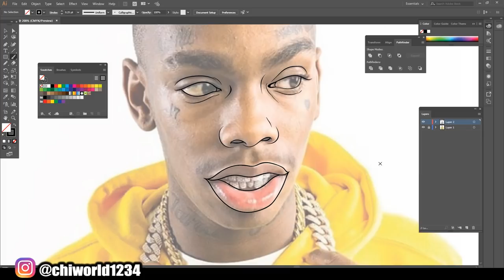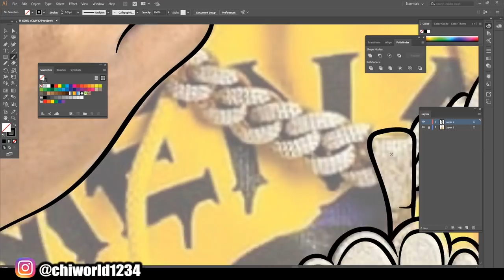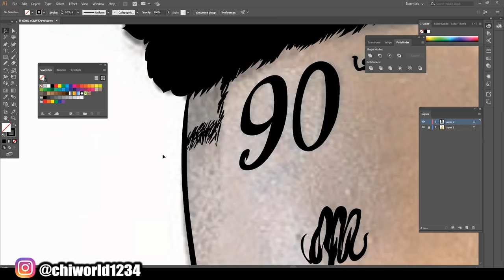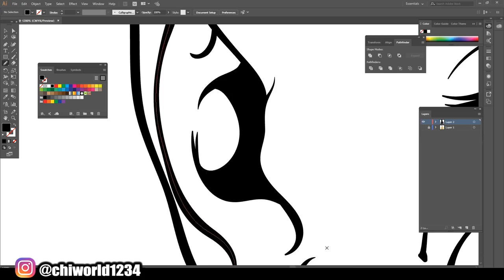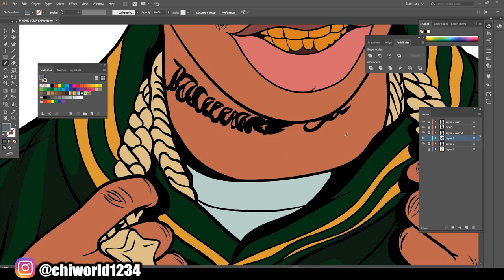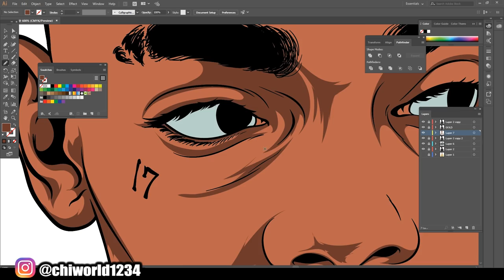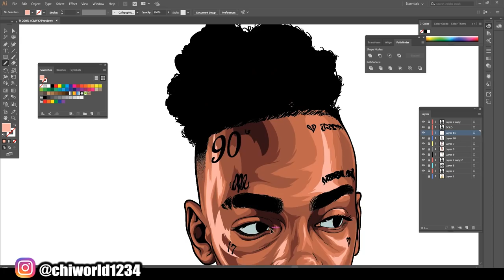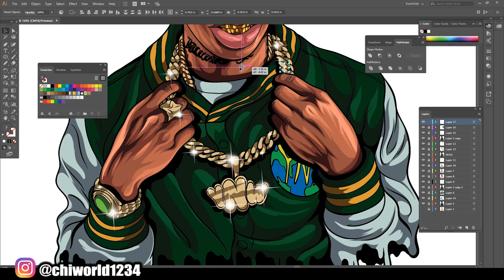YNW Melly - Speed Digital Art (Adobe Illustrator)